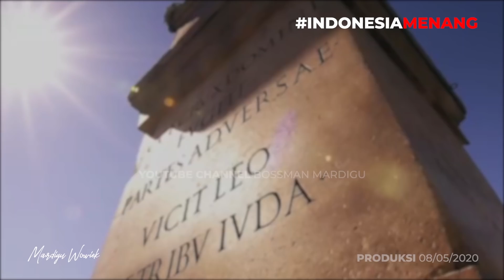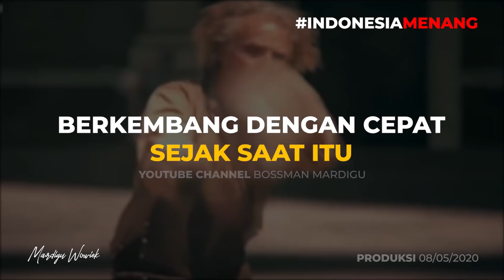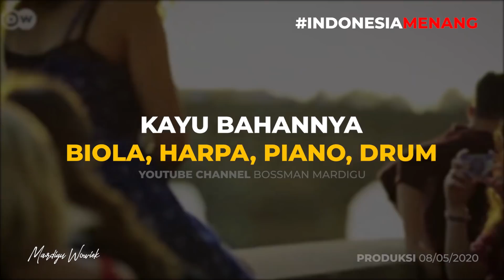BUDAYA NUSANTARA YANG HILANG !!! SENGAJA DI SEMBUNYIKAN DARI PARA PENJAJAH !!! - Mardigu Wowiek